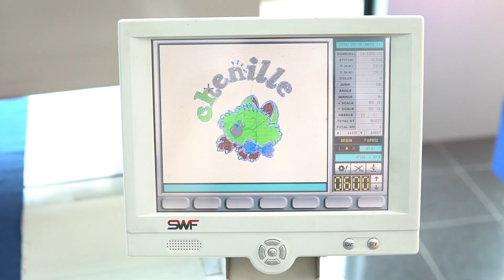CONHEÇA A SWF/CA-6906-75 COM CHENILLE - STTS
Neste vídeo Anderson, marketing da Silmaq e Eder, especialistas Silmaq, apresentam a A SWF/CA-6906-75 COM CHENILLE durante a Semana da Tecnologia Têxtil Silmaq.